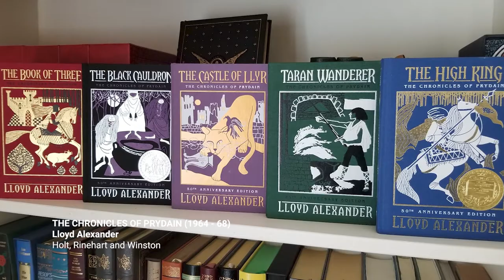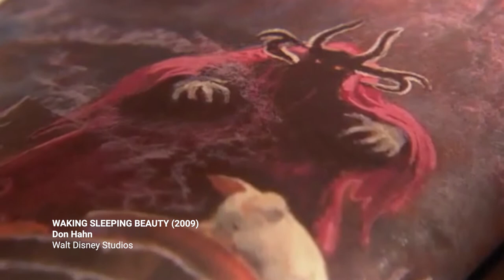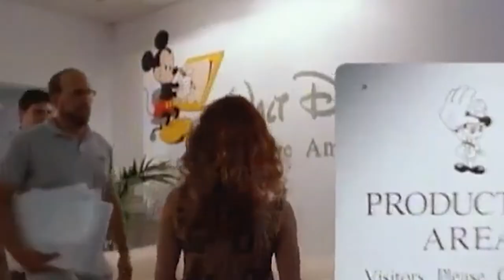The Black Cauldron (1985) - Film Review and Opinion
The Black Cauldron (1985) is the Disney animated dark fantasy adventure film, directed by Ted Berman and Richard Rich, that almost destroyed the future of Disney's animation department.

The film is very loosely based on The Chronicles of Prydain, a pentalogy of children's high fantasy written by Lloyd Alexander. Taran and his friends embark on an adventurous journey to find the black cauldron that has the power to create a giant army of unstoppable soldiers. However, they must face the evil Horned King.

In this Film in Five review, Dave gives his opinion on this controversial and often forgotten dark film from Disney's catalogue.

What do you think of The Black Cauldron? Did you enjoy the video?

Become a More Movies Patron and have a say in what we review and discuss at